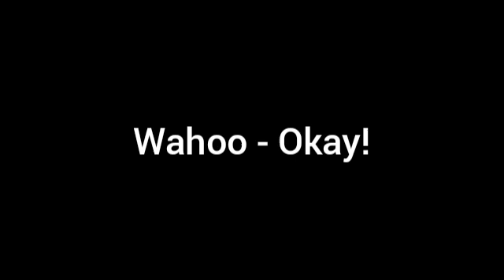How To Speak Like Klonoa! (Phantomilian Dictionary)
Happy 17th Day Of The First Annual Klonoa Month!

(Yes This Is Cannon)

Basic Phantomilian:

Wahoo! - Okay!
Rupurudu - Let's go!
Wahee? - What? / Why?
Palamo - Go away
Ruprudu - Let's go!
Eedapee - I am
Manya- General negative
Magya - Yelp of shock or pain
Jadoo - Formal affirmative
Padoo - Casual affirmative
Dabura - Lie
Du - You
Dupu - Short affirmative
Dufreffi - How do we get there?
Churapa - Thanks
Lakuru - Help me (normal form)
Lakuto - Help me (urgent form)
Reemna - Please
Waphillio - Welcome
Durutal - Come on
Imwatu - Failure
Niuminia - Idiot